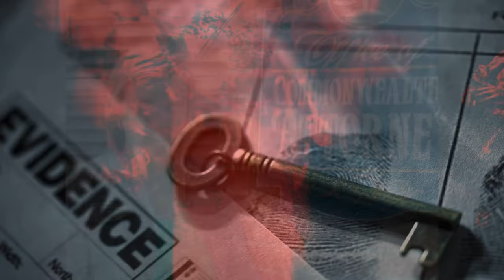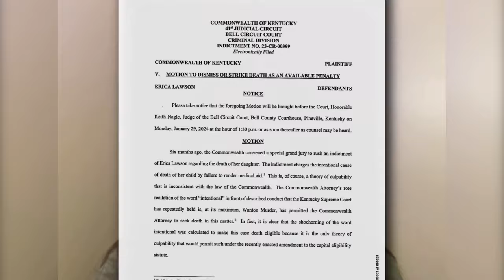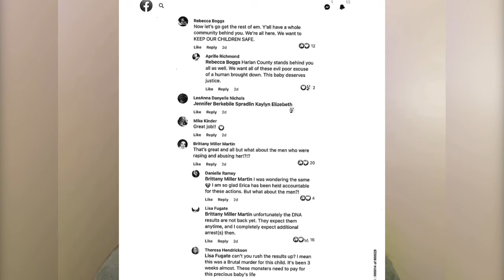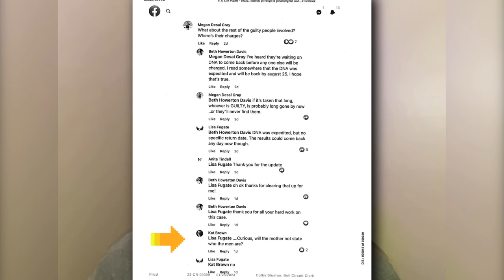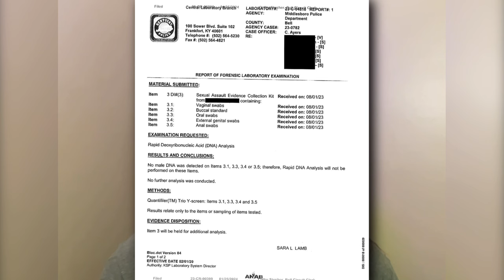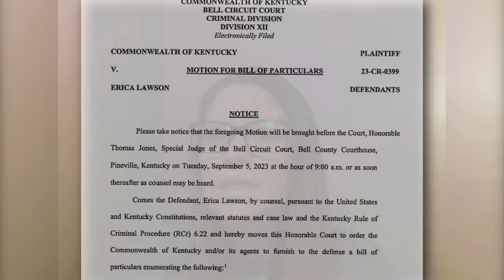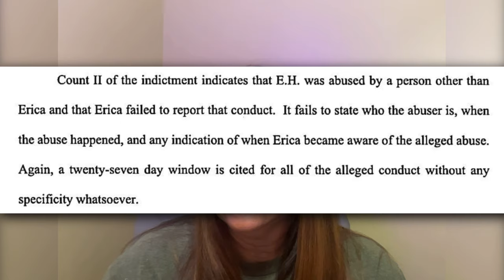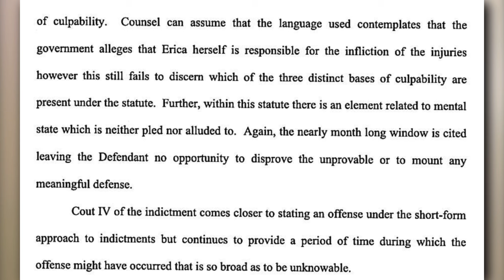Update!! (Elena Hembree’s Story)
I posted the story of Elena Hembree in October. The case is still not closed. An update was released that left me questioning what really happen.

In this video, I am sharing the update from a court appearance on 01/29/2024. The next court date is scheduled for March and I will try to keep you all updated.